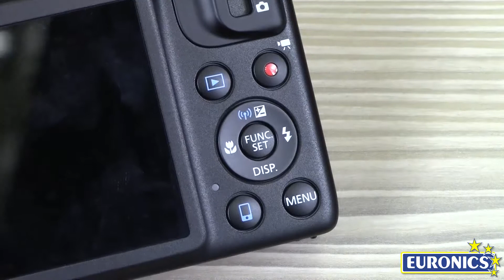Canon – Fotocamera digitale – Powershot SX600HS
Cattura tutti i dettagli dei momenti importanti

Con il potente zoom 18x in un design sottile e tascabile, PowerShot SX600 HS include tutte le funzioni necessarie per catturare foto e video di alta qualità mentre il Wi-Fi ti consente di condividerle facilmente online.